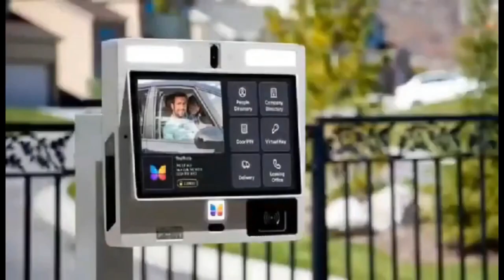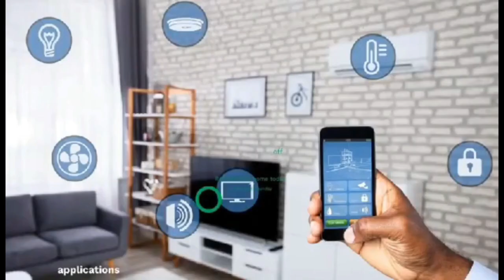pastors in Ghana selling and taking money for prayers